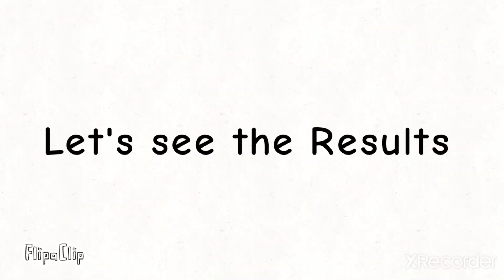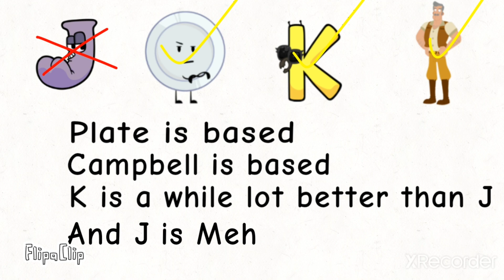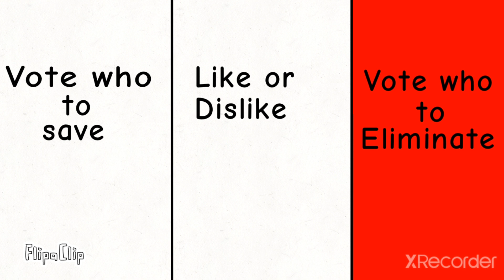Random Character Mania Character Viewer Votings Ep12